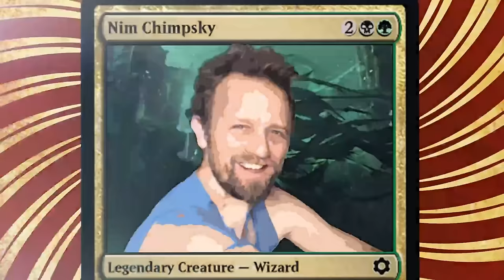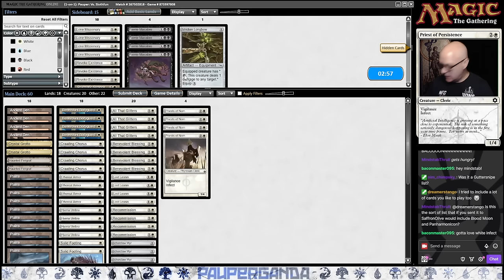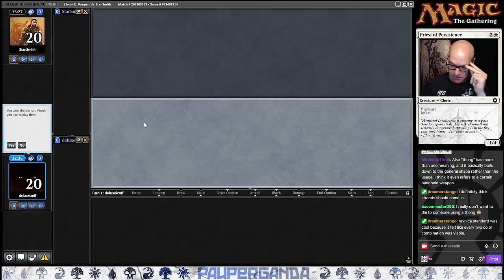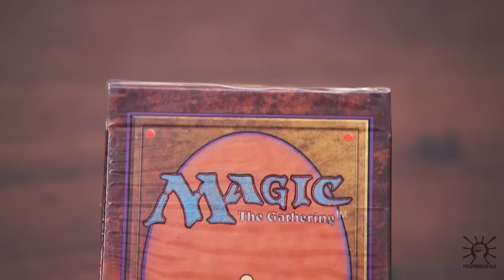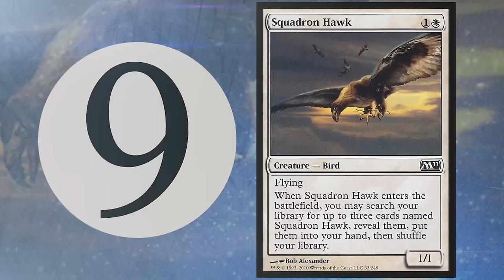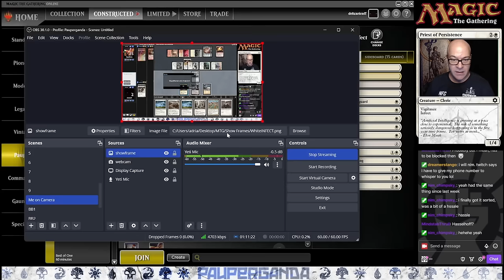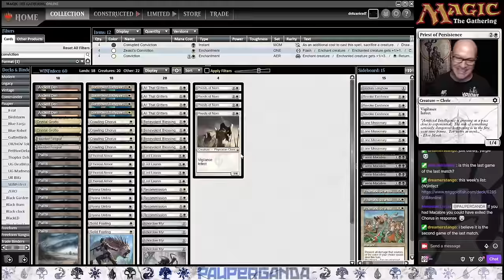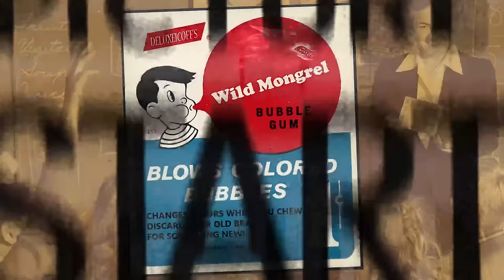W-INfect is back, with new toys! | MTG PAUPER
Decklist played:  WINfect

10 Plains
4 Ichorclaw Myr
4 Priests of Norn
4 Lost Leonin
2 Crystal Grotto
2 Haunted Fengraf
4 Benevolent Bodyguard
4 Benevolent Blessing
4 Recommission
4 Hyena Umbra
4 Ancient Den
4 All That Glitters
2 Solid Footing
4 Ethereal Armor
4 Crawling Chorus

4 Lone Missionary
4 Faerie Macabre
1 Viridian Longbow
3 Prismatic Strands
3 Revoke Existence